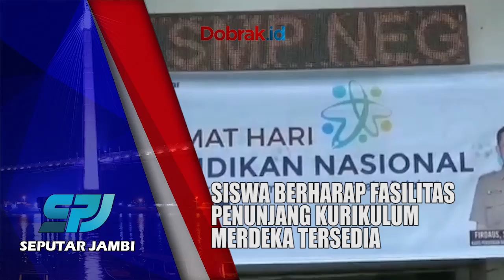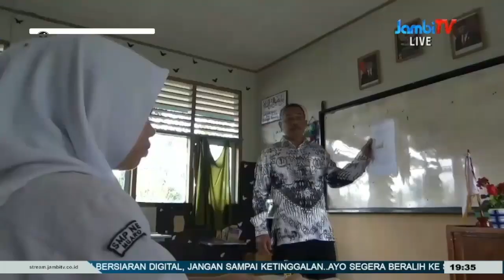HARAPAN HARI PENDIDIKAN NASIONAL || SISWA BERHARAP FASILITAS PENUNJANG KURIKULUM MERDEKA TERSEDIA